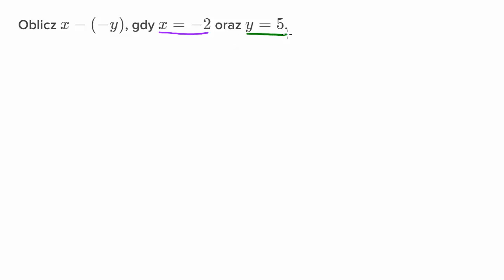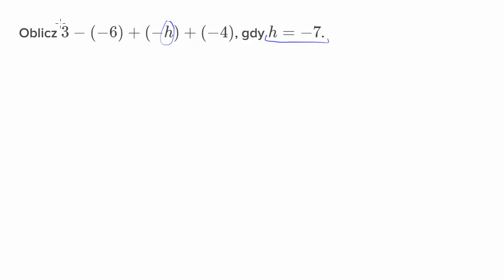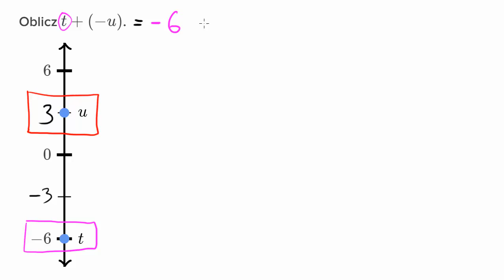Podstawianie liczb ujemnych w miejsce zmiennych